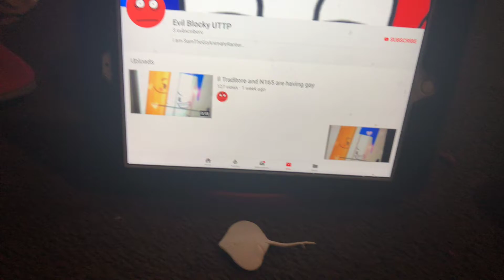September 22, 2018